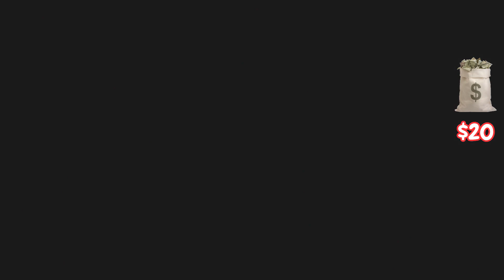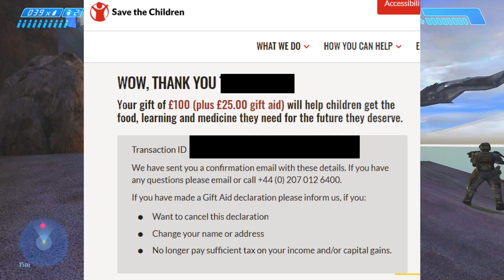If I Die I Donate! - Halo: The Master Chief Collection Legendary Gameplay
I played one of my favorite levels on one of my favorite games, Halo Combat Evolved part of the Master Chief collection. This time with a twist I donated to charity every time I died.

I hope you enjoy this video! Let me know if you have donated to charity or about a good deed you've done in the comments!

Tags